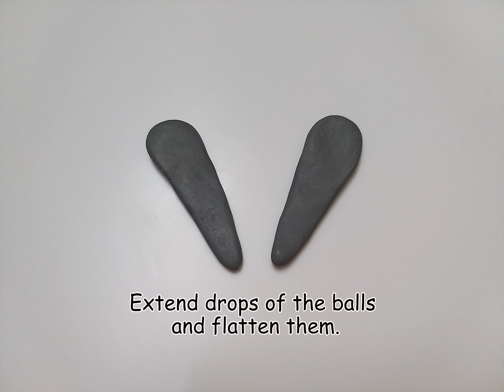How to make 🐇Bunny🐇 of modelling clay or fondant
Watch this tutorial to learn how to make Bunny of modelling clay or fondant.